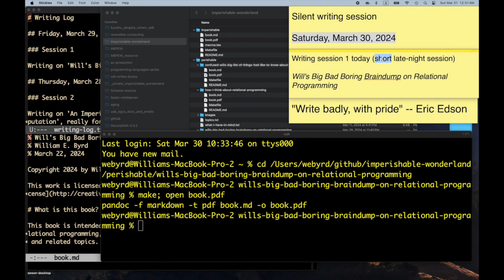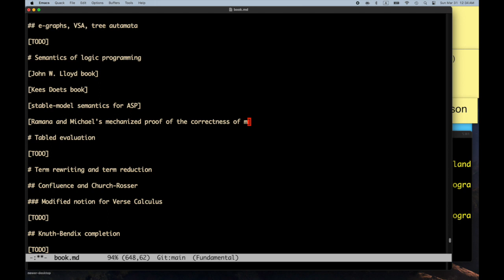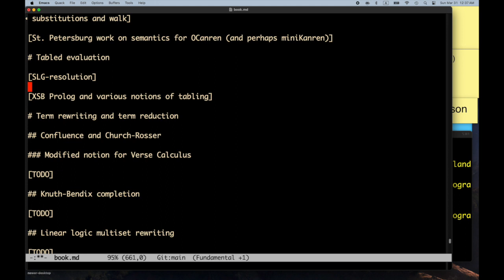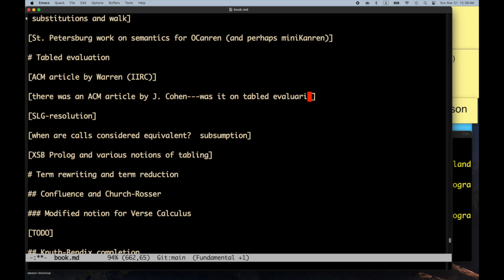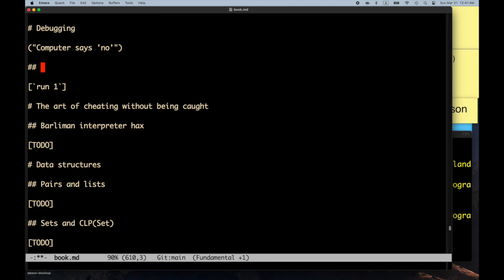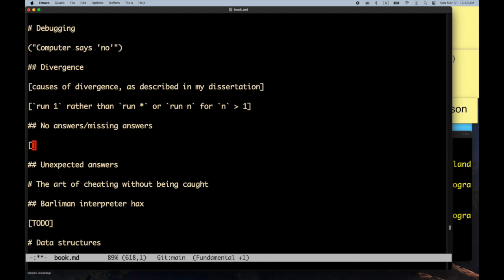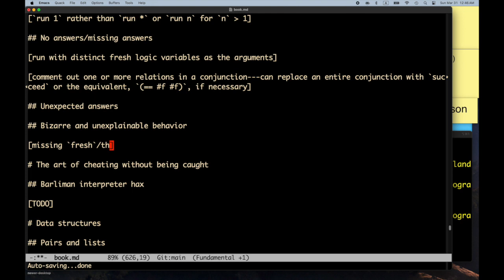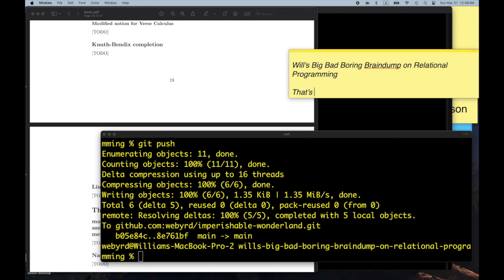Will's Big Bad Boring Braindump on Relational Programming - Part 7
Will works on a second book, which is effectively a giant brain dump on relational programming, to go with 'An Imperishable Wonderland of Infinite Fun'.